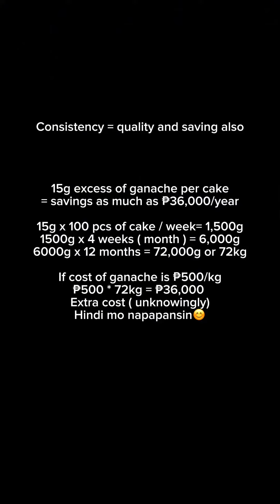Gusto mong maka save sa Food Cost? Watch this video.